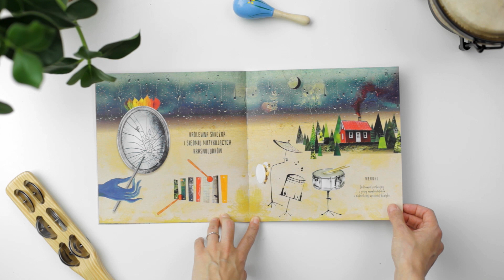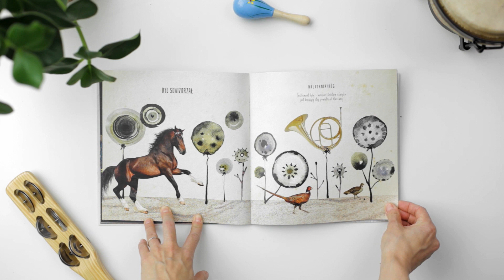Słuchowiska Pomelody - Instrumenty orkiestrowe opowiadają bajki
Artbook z 10 bajkami audio zilustrowanymi dźwiękowo przez instrumenty orkiestrowe, wydany w formie art booka z kolażami do każdego z słuchowisk. Ścieżka dźwiękowa do każdej bajki prezentuje możliwości jednego instrumentu.

Poprzez słuchowisko dziecko naturalnie poznaje barwę, skalę i charakterystykę danego instrumentu, a nazwa, zdjęcie i podstawowe informacje na jego temat wkomponowane są w artystyczny kolaż będący ilustracją wykonaną przez artystkę Ewelinę Rivillo.

Forma art booka w nieoczywisty sposób obrazuje elementy zawarte w opowieści pozostawiając dziecku przestrzeń dla jego wyobrażeń.